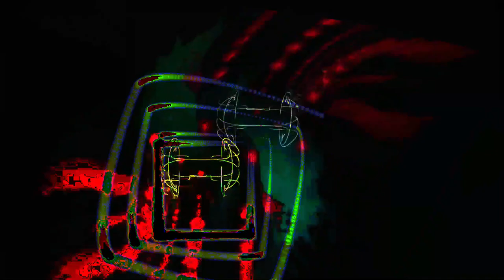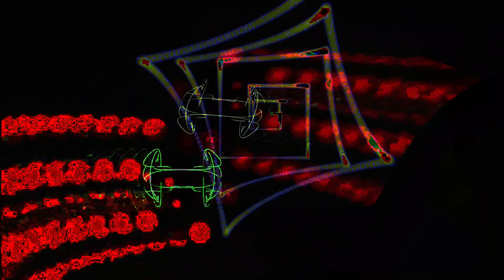Movie 24 07 17 00h45m08s